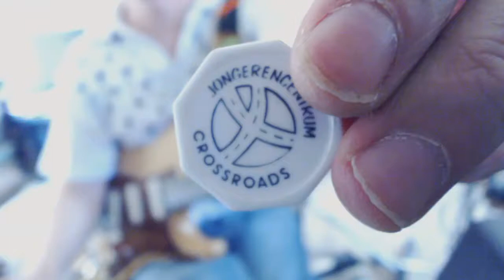Ran out of guitarpicks